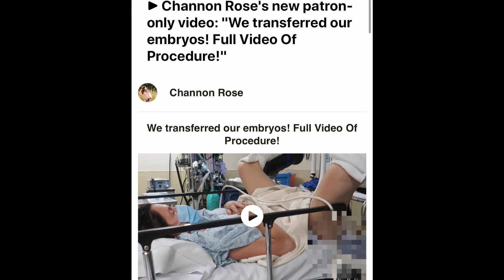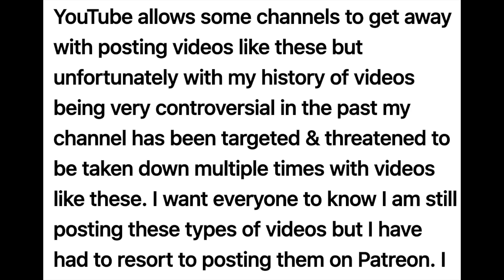Videos Youtube Won't Allow Me To Post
I have struggled a lot now on what I can & can't post here with the restrictions youtube puts in place and it is constantly changing and that means our channels content also has to change a bit. I know a lot of channels get away with posting the videos I used to post but unfortunately my channel has become targeted and has been threatened many times to be terminated. This doesn't have to do with my videos getting demonetized, I am talking my channel being take down for good and not being able to come back. I know not everyone can become a member but for those who can I wanted to let them know what videos they can expect and more. I also wanted to let those who aren't able to sign up that I am very sorry but please know this wasn't my choice. I love all of you who support me and don't worry I am still posting on youtube! I am sending you all my love & positive energy! MUAH! Love CHANNON ROSE XOXO